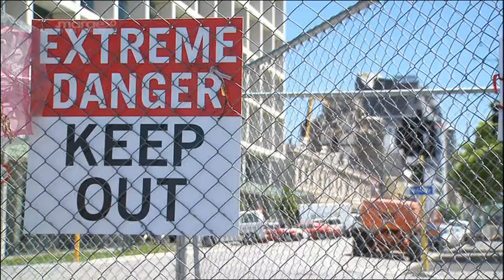Lead up to Christmas in quake ravaged Christchurch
See how people are coping with the lead up to Christmas in quake ravaged Christchurch Marae Investigates 18 Dec 2011 TVNZ